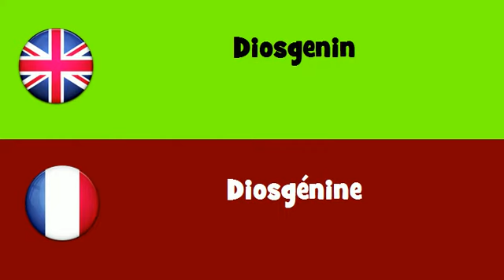FROM ENGLISH TO FRENCH = Diosgenin